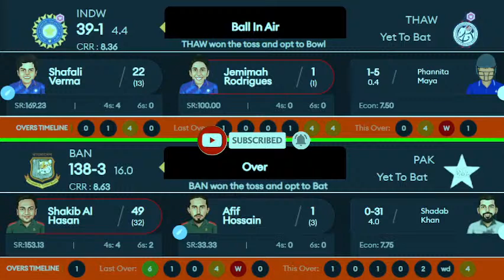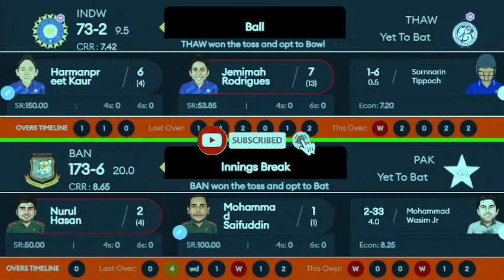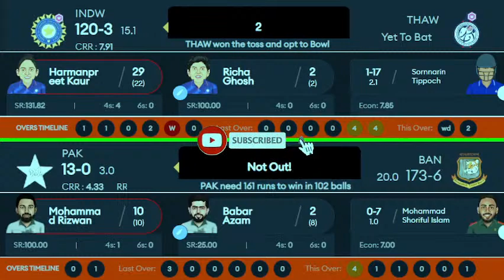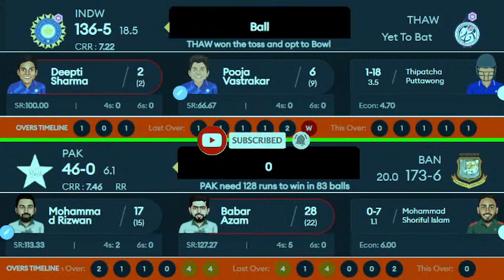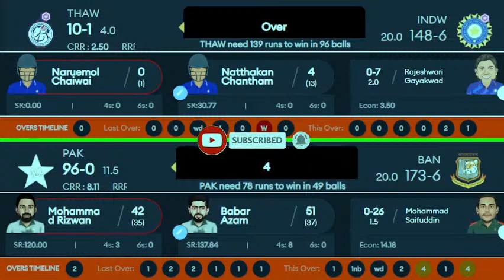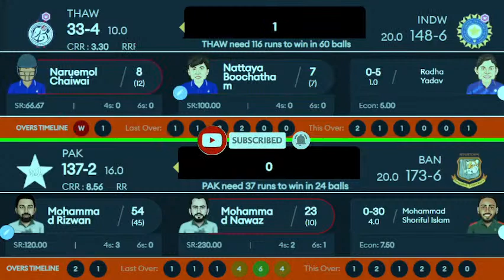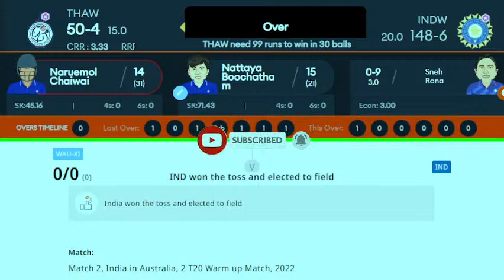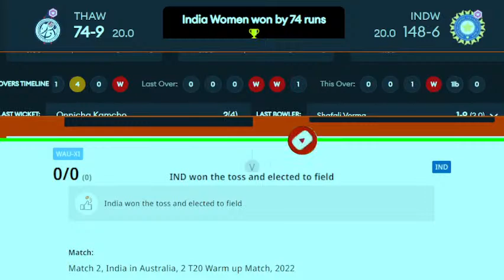India Women v Thailand Women || 1st Semi-Final || Women's Asia Cup